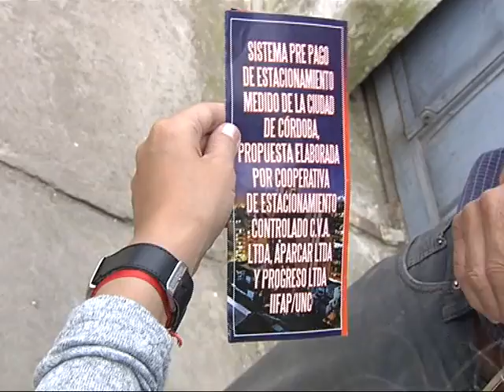El nuevo Código sanciona a los naranjitas no autorizados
Desde la cooperativa que nuclea a los cuidadores de vehículos lamentan que no se busque resolver el fondo de la problemática.